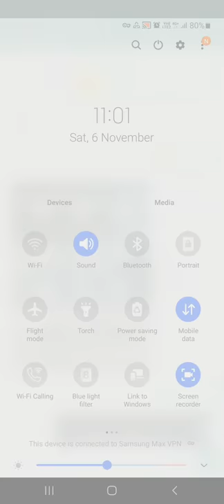6 November 2021